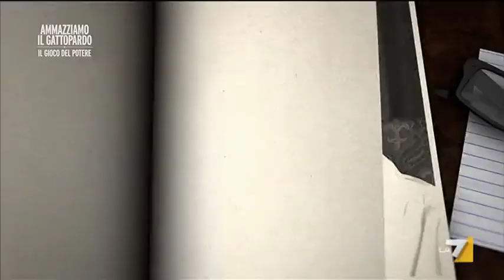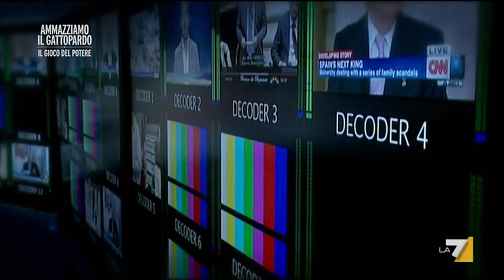Ammazziamo il Gattopardo - L'intervista a Romano Prodi (Puntata 10/07/2014)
Il nuovo programma di approfondimento condotto da Alan Friedman. L'intervista della puntata è a Romano Prodi.